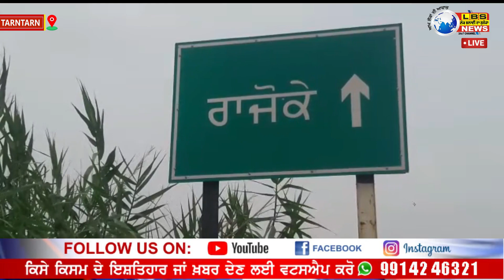TARNTARN ਪੀਰ ਦੀ ਸਮਾਧ ਨੂੰ ਸਤਿਕਾਰ ਕਮੇਟੀ ਦੇ ਮੁੱਖ ਸੇਵਾਦਾਰ ਭਾਈ ਰਣਜੀਤ ਸਿੰਘ ਖਾਲਸਾ ਦੀ ਅਗਵਾਈ ਹੇਠ ਢਾਹਿਆ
LBS NEWS ਸਰਹੱਦੀ ਪਿੰਡ ਰਾਜੋਕੇ ਦੇ ਖੇਤਾ ਵਿਚ ਬਣੀ ਅਖੋਤੀ ਪੀਰ ਦੀ ਸਮਾਧ ਨੂੰ ਸਤਿਕਾਰ ਕਮੇਟੀ ਦੇ ਮੁੱਖ ਸੇਵਾਦਾਰ ਭਾਈ ਰਣਜੀਤ ਸਿੰਘ ਖਾਲਸਾ ਦੀ ਅਗਵਾਈ ਹੇਠ  ਢਾਹਿਆ ।